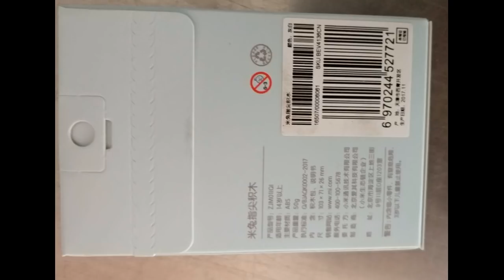Xiaomi Mitu Fidget Building Blocks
How much do this cost & Where to buy?